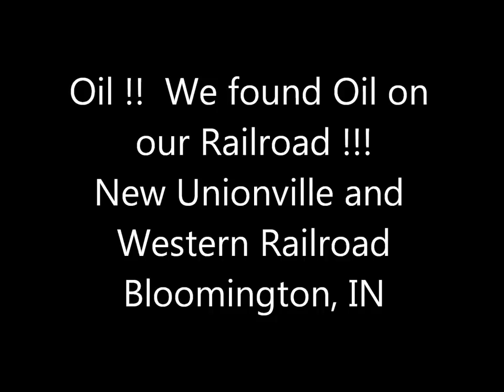Oil found on the New Unionville and Western Railroad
A new company has found crude oil  on the New Unionville and Western Railroad in Bloomington, Indiana.  The Company of Pedigo, Jenkins & Robbins has completed it first well drilling operation and loaded it first ceremonial tanker of Crude headed for the refinering in Hunter, IN.